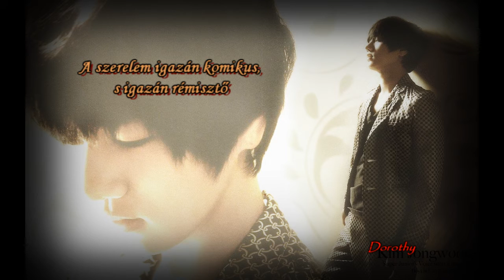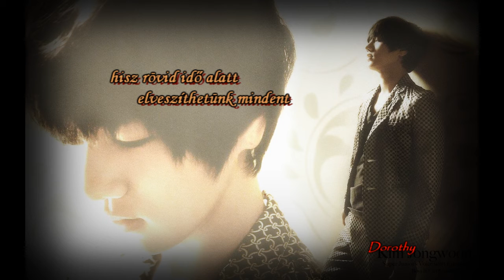Yesung - Love really hurts (hun sub) /Tazza OST/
Újra feltöltve ;) Jó szórakozást hozzá! :)

A zene és a videó nem az én tulajdonomat képezi, csak a magyar fordítás az enyém.
The music and the video aren't mine, I just translated it into Hungarian.